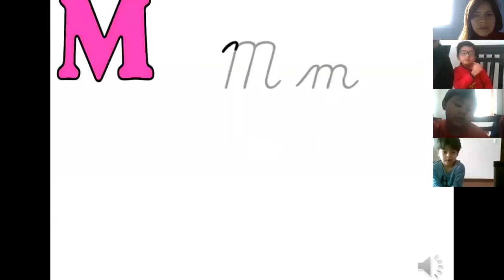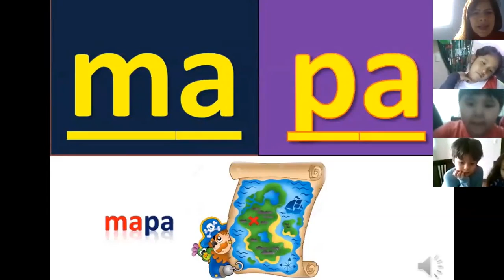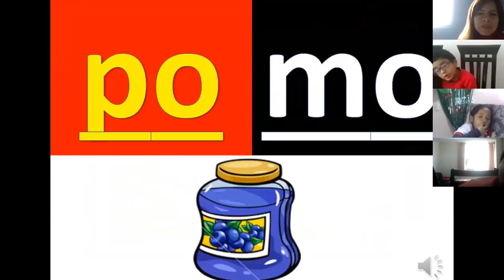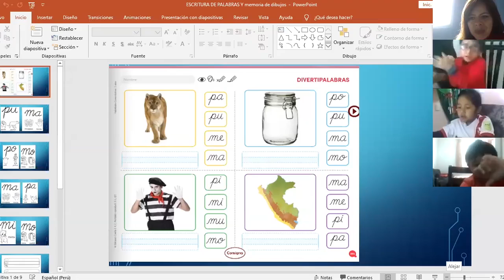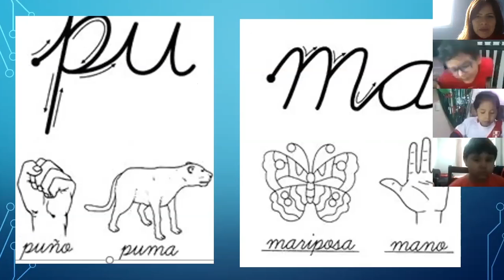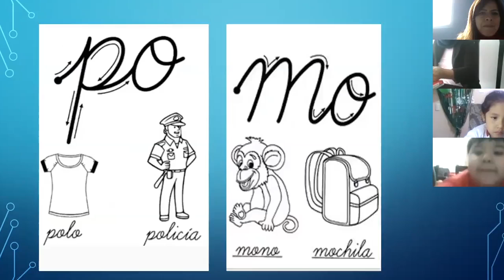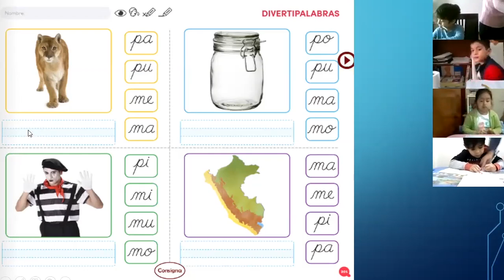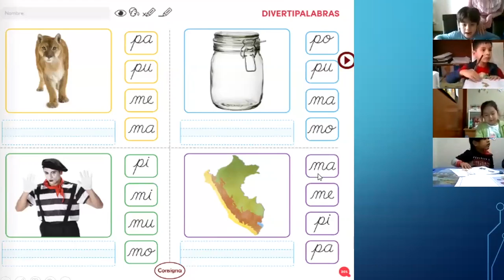Tema: Escritura de palabras con m y p Grado: Inicial 5 Años Curso: Comunicación Fecha: 05/08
Tema: Escritura de palabras con m y p
Grado: Inicial 5 Años
Curso: Comunicación
Fecha: 05/08
Prof: Marzy Huamán